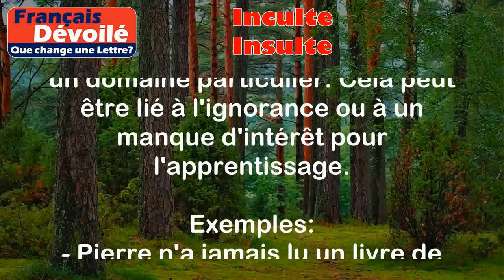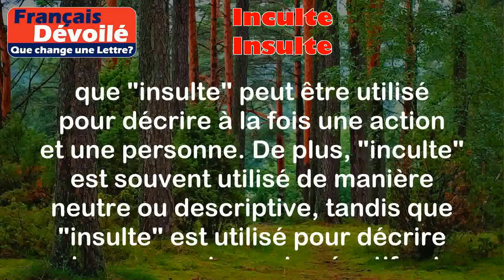Inculte et Insulte (Une Lettre)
Inculte:
L'adjectif "inculte" qualifie une personne qui manque de culture, de connaissances ou d'éducation dans un domaine particulier. Cela peut être lié à l'ignorance ou à un manque d'intérêt pour l'apprentissage.

Exemples:
- Pierre n'a jamais lu un livre de sa vie, il est totalement inculte en littérature.
- Marie ne sait pas qui est Mozart, elle est inculte en musique classique.

Insulte:
Le mot "insulte" désigne une parole ou une action offensante, irrespectueuse ou blessante envers quelqu'un. C'est un comportement agressif qui vise à humilier ou à rabaisser une personne.

Exemples:
- Lors de la dispute, il a utilisé des insultes très vulgaires envers son adversaire.
- Les enfants ont été punis pour avoir proféré des insultes racistes à l'école.

Différence:

La principale différence entre "inculte" et "insulte" réside dans leur sens et leur utilisation. "Inculte" se réfère à un manque de connaissances ou d'éducation, tandis que "insulte" concerne des paroles ou des actions offensantes envers quelqu'un.

Il est important de noter que "inculte" est généralement utilisé pour décrire une personne, alors que "insulte" peut être utilisé pour décrire à la fois une action et une personne. De plus, "inculte" est souvent utilisé de manière neutre ou descriptive, tandis que "insulte" est utilisé pour décrire des comportements négatifs et irrespectueux.

En résumé, "inculte" se rapporte à un manque de connaissances ou d'éducation, tandis que "insulte" se rapporte à des paroles ou des actions offensantes envers quelqu'un.